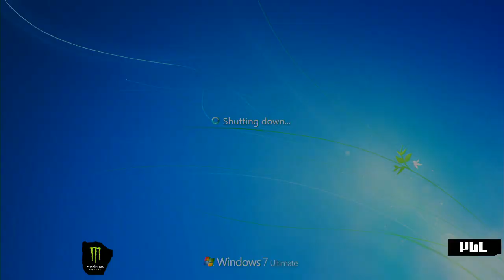eHug vs Unknown.xiu Game 2 - TI5 AM Qualifier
The International is the largest event on the Dota 2 calendar year, hosted by Valve and having a prize pool currently exceeding 10 million dollars. The qualifiers are played online and separated into 4 regions -- EU, US, SEA, CN -- and from each of these regions 2 teams qualify to travel to TI5. With the 1st team having a direct spot in the tournament and the runner-up getting a chance for a spot in a pre-tournament qualifier.